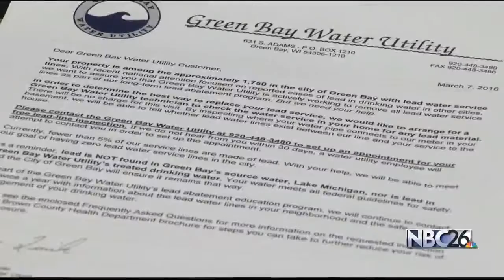Green Bay Water Utility Reassures Lead Piped Customers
Green Bay Water Utility Reassures Lead Line Customers